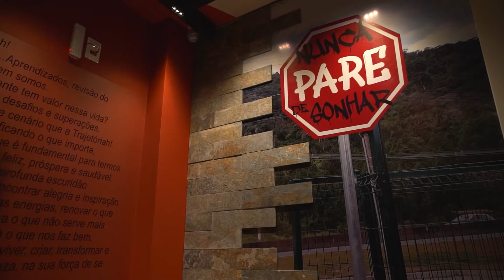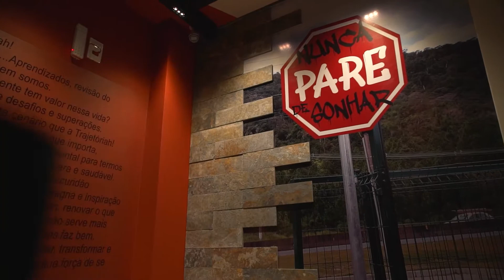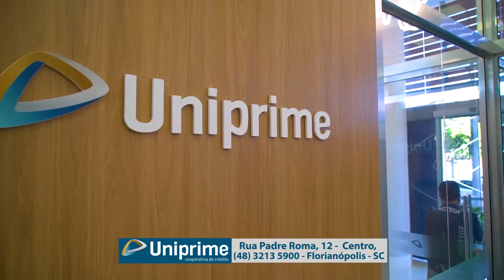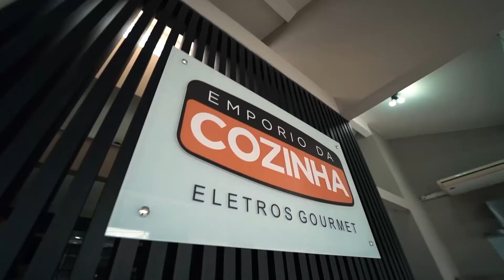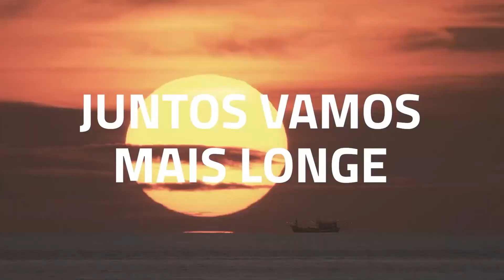Bon Vivant com Leo Coelho na CasaCor Santa Catarina.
O Bon Vivant vai até a Casa Cor Santa Catarina para mostrar mais alguns ambientes.